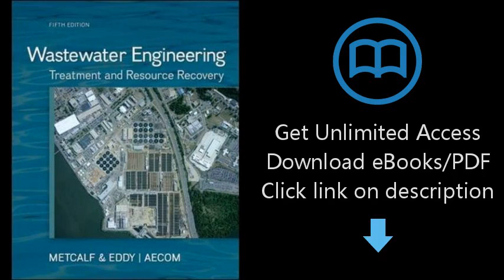Wastewater Engineering: Treatment and Resource Recovery